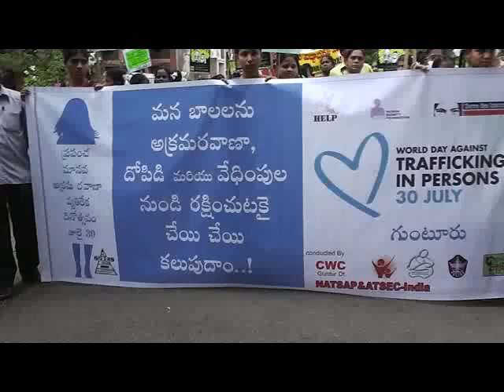Guntur News Part 1 30- 7- 2014